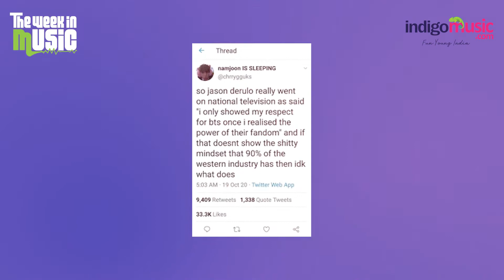The Week in Music: Jason Derulo, The Weeknd & More| Indigo Music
This week, just like every other, The Week in Music looks at all those buzzing headlines that've shaken up the music world. And boy, this week has seen its fair share of fresh releases and as always, a scoop full of drama.

So, sitting on our list today is a sparkling new song from Ariana Grande, an absolutely bizarre music video from The Weeknd and some not-so-nice news about Jason Derulo. There's lots to cover and not a minute to waste, so let's dive right into a brand new edition of The Week in Music, shall we?